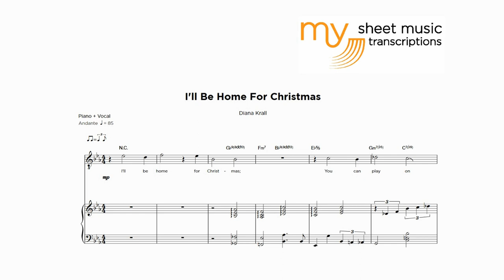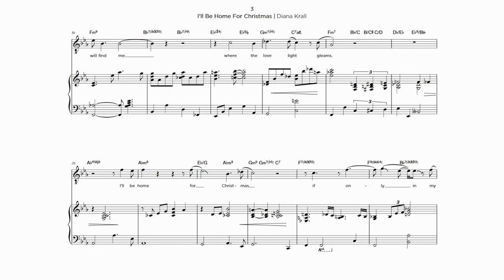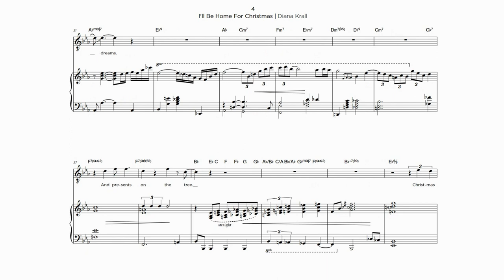Diana Krall - I'll Be Home For Christmas (Piano + Vocal Arrangement)